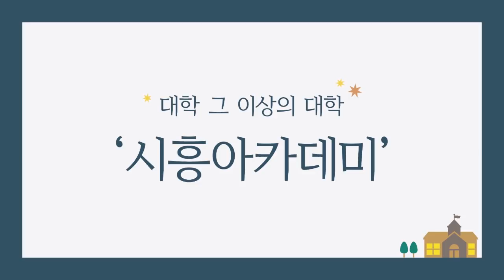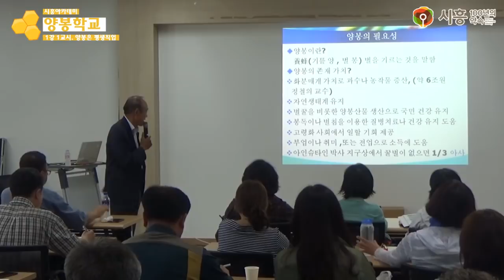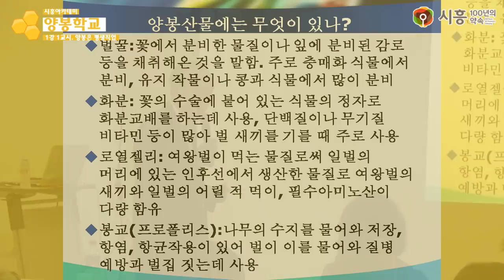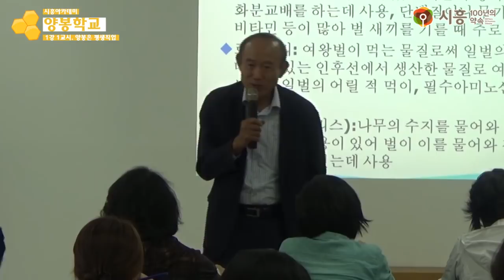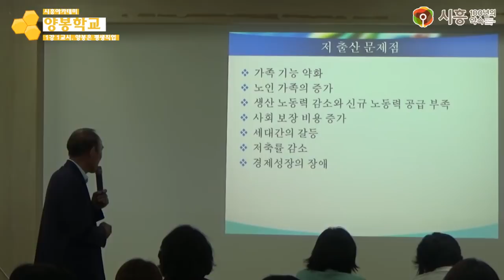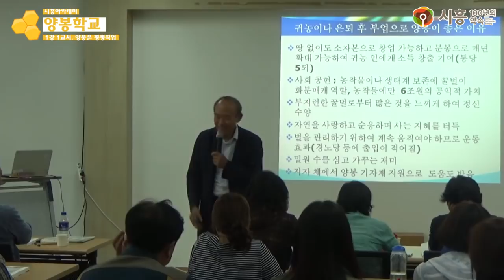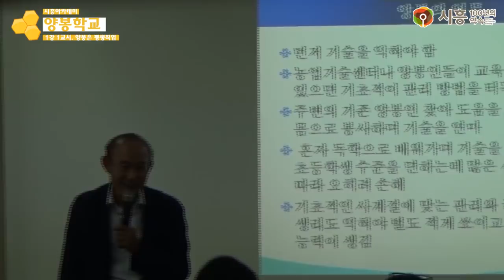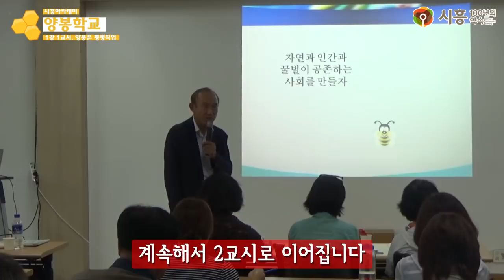[시흥아카데미] 양봉학교2기 1강1교시 「양봉은 평생직업」 - 조상균((前) 한국양봉농협 조합장)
[시흥아카데미] 양봉학교 2기 1강 1교시 「양봉은 평생직업」 - 조상균((前) 한국양봉농협 조합장)

내 용 : 양봉은 평생직업

강 사 : 조상균 / (前) 한국양봉농협 조합장

촬영일시 : 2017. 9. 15 (금)

■ 학교장 : 조상균 / (前) 한국양봉농협 조합장

■ 촬영 : 권유주

■ 편집 : 권유주

■ 제작 : 시흥시